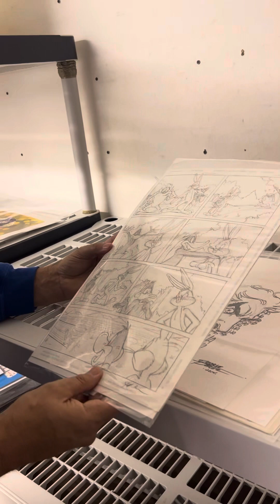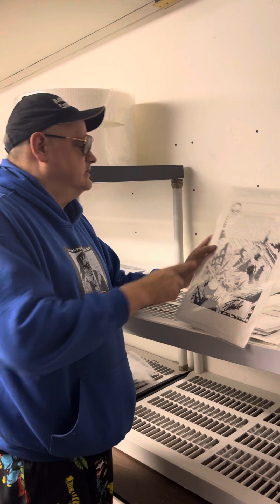Working Saturday to keep the orders going out into the customer’s collections. Plus sales are going!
We are running sales on eBay and holiday special from the website . Working all day Saturday to keep those orders going out .